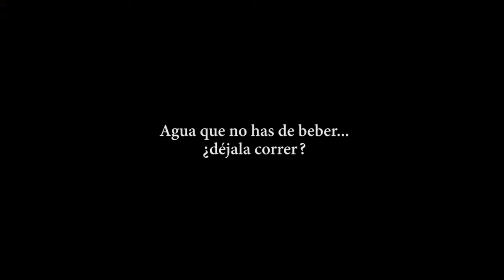Reciben Premio periodístico Primero de Mayo profesionales de Cienfuegos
Profesionales de la Radio y Televisión en Cienfuegos recibieron el Premio Periodístico Primero de Mayo 2022. El certamen es convocado por la Central de Trabajadores de Cuba.